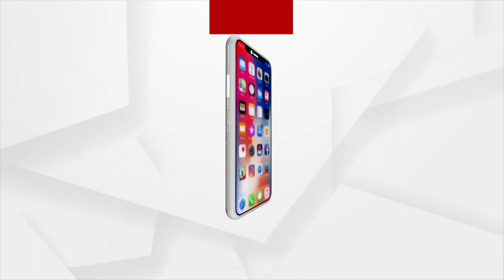Satej Sakala Guest Singer Sourav Sarangi and Priyadarshini Nath